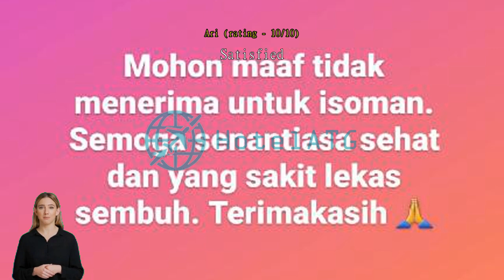Review Altiz bintaro 2 by PnP room"s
Disemprot cairan disinfectant setiap harinya. Clean and comfort , also you can cooking at the room . there are swimming pool,mini market and one step to mall bintaro plaza

Disediakan handuk bersih,shampo,sabun,sikat gigi dan pasta gigi. Sprei setiap harinya diganti,karena ada si mba yang bersih2 setiap jam 12 siang sampai jam 2 siang.  Peralatan masak dan kompor bisa dipergunakan .

Disediakan air minum ( aqua galon ) .

*freeparking *handuk *shampo dan sabun